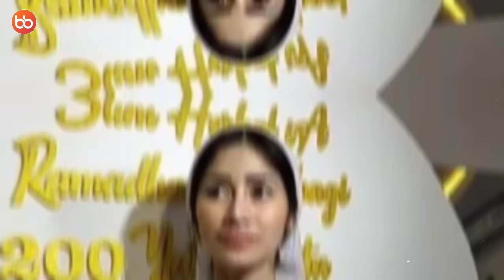Detik-detik Anggi Pratama Temukan Benda Penyebab Kematian Stevie Agnecya Dikamarnya.